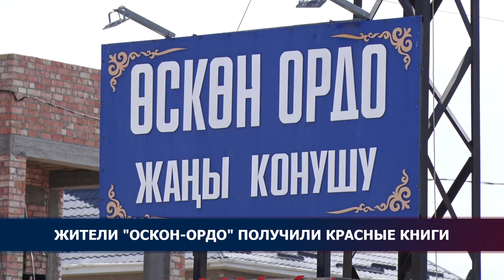Красные книги получили более 400 жителей жилмассива "Оскон-Ордо"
Красные книги на земельные участки получили более 400 жителей жилмассива "Оскон-Ордо" Аламединского района. Документы официально вручил полномочный представитель Президента в Чуйской области. Жители не могли получить эти документы больше десяти лет. С обладателями красных книг побеседовал наш корреспондент.